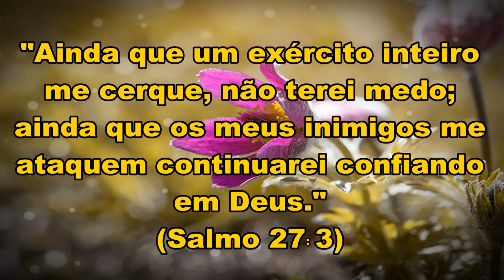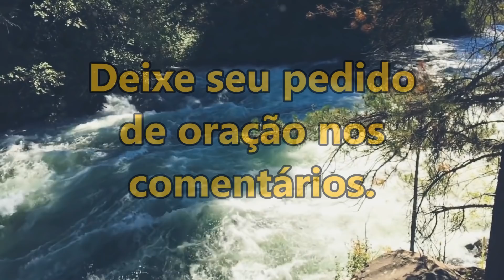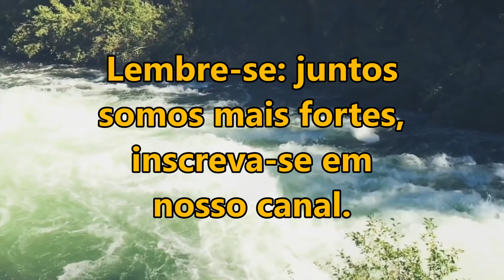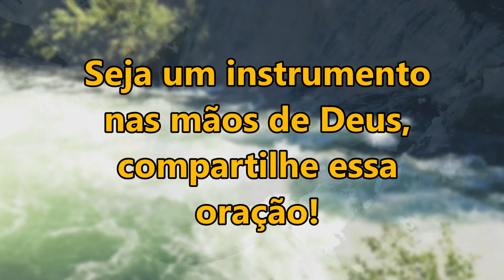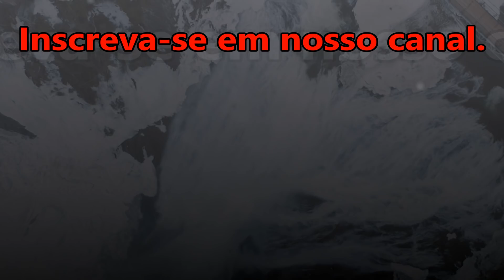ORAÇÃO DA MANHÃ ESPECIAL DE HOJE: O SEU MILAGRE VAI CHEGAR!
CAIXA ECONÔMICA FEDERAL - AGÊNCIA 4493 - CONTA: 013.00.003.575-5